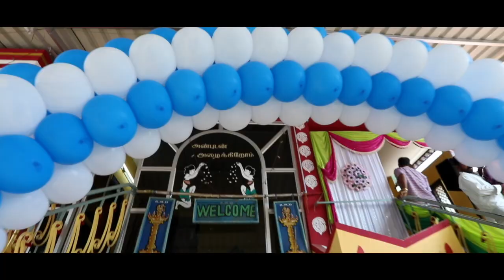niyas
This video is about niyas